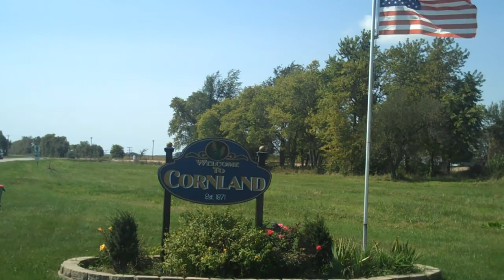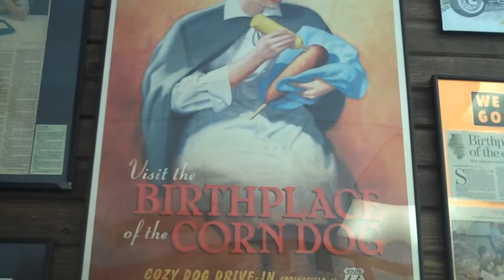5th and 6th day Sept 27 28 of Miss Hilda's Cross Country Tour Springfield, IL